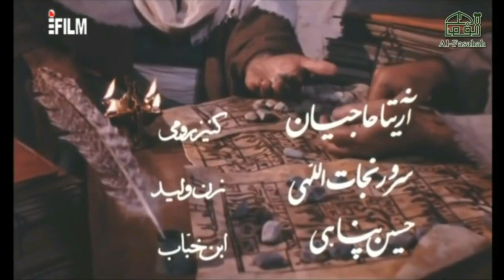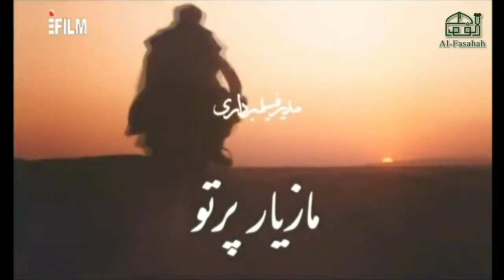Shaheed e Kufa Urdu | Episode 17